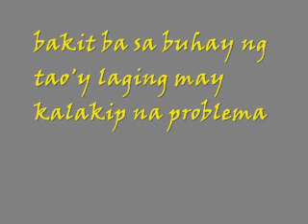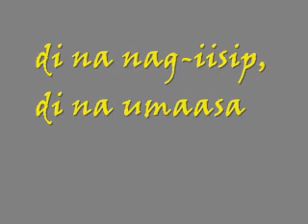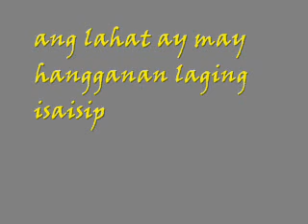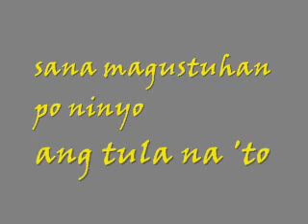one life one love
MY OWN POETRY. a song by 3 starz and a sun productionz

was created on
april 14,2010, 9 pm.

ISANG BUHAY, ISANG PAG-IBIG

bakit ba sa buhay ng tao'y laging may kalakip na problema
minsan ang kasiyahan, dala ay trahedya
ang lahat ng kaguluhan, pa'no nagsimula
kailan magwawakas, kapayapaan ay matatamasa

kahirapan sa buhay 'pag di na nakaya
pagtitiwakal ang solusyon ng iba
di na nag-iisip, di na umaasa
walang pananalig, walang pagtitiwala

ang lahat ay may hangganan laging isaisip
kasama ang Diyos Amang nasa langit
laging gabay natin sa bawat pasakit
sa lahat ng pagsubok,sa bawat pagtitiis

mahal tayo ng Ama laging tandaan
siyang ating diwa mula sa ating pagsilang
buhay sa ating ibinigay sana'y 'wag masayang
'wag mawawalan ng pag-asa, liwanag ay masisilayan.